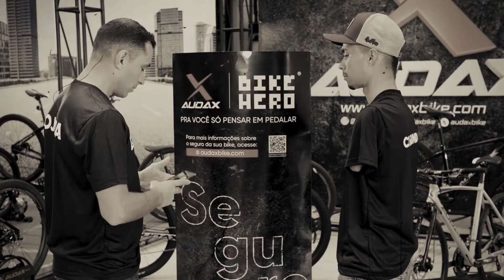Audax Bike Hero - Atendimento Especializado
Conheça um pouco mais sobre o seguro Audax Bike Hero. 🚴‍♂️🚵‍♀️Consulte o regulamento e planos em nossas revendas Black’s e garanta o SEGURO ‘Para você só pensar em pedalar’